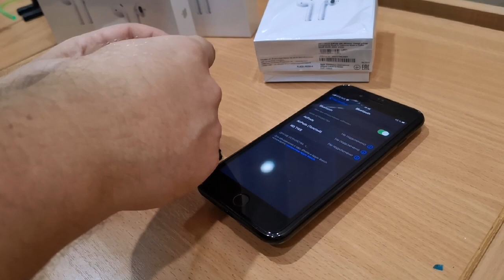Подключение копии AirPods 2 к iPhone - анимация и настройки